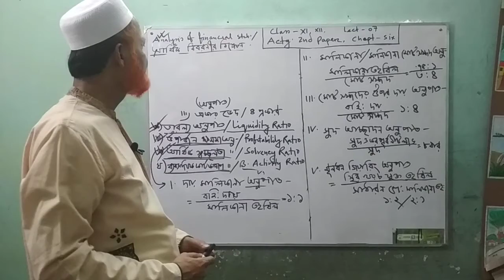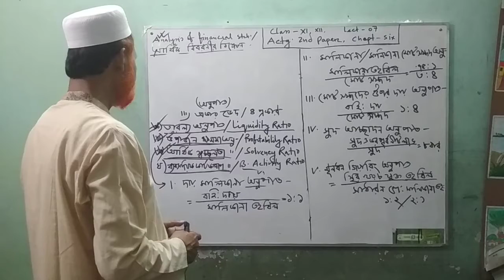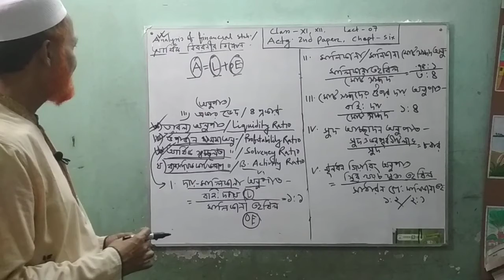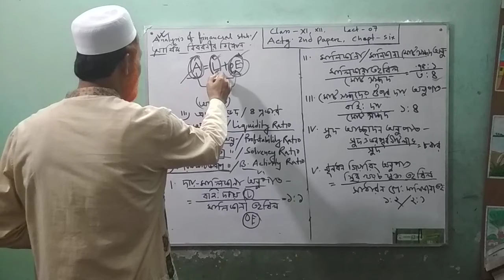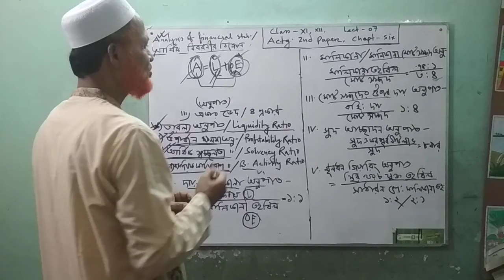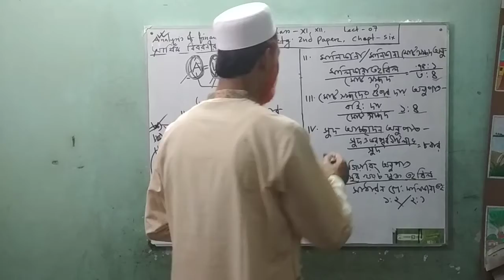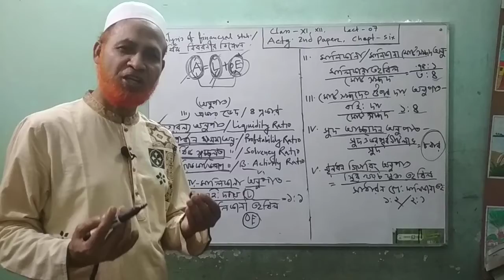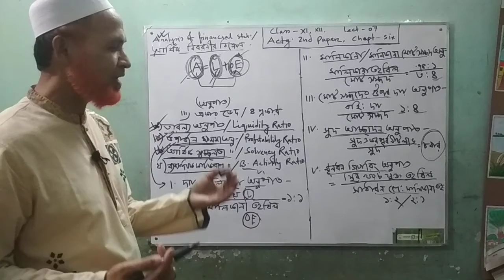Class 11 & 12 |Accounting 2nd Paper | Analysis of Financial Statement | Part - 3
Video Credit:
Ahmed Bawany Academy School & College